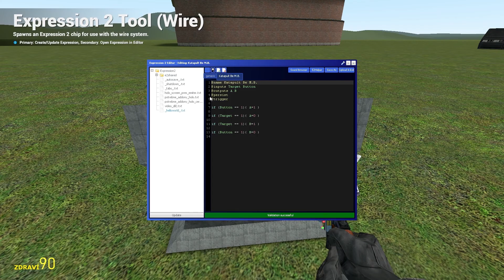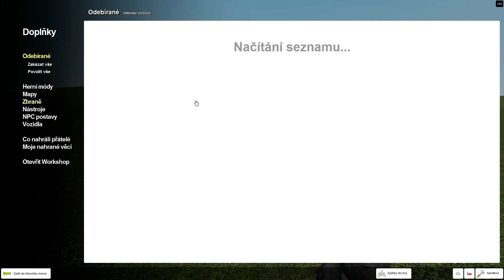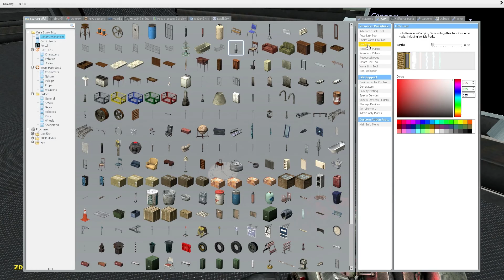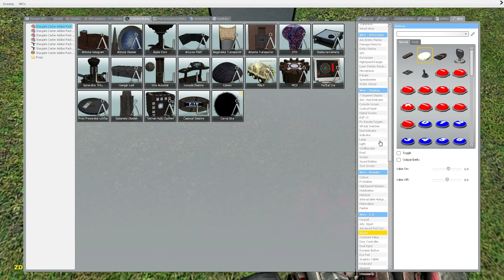[CZ] Garry's Mod - Stargate|Spacebuild|Wire seriál - #5 Vyhlášení soutěže, ZPM Room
Nejnovější video: "Velryby ničí svět - Unboxing Kickstarter Collector edice nové české karetky"
Určitě si přečti celý popis videa kliknutím na Zobrazit další

Video VŽDY sledujte v 1080p, aby byly všechny nastavení a nástroje dobře vidět.

Soubor vložit do složky:
C:\Program Files\Steam\steamapps\váš nick\garrysmod\garrysmod\data\adv_duplicator\

Do příště si zkusím ještě trochu pohrát se zvukem, ať tam není tolik slyšet to sykání a nepřijemné zvuky. Mám asi příliš citlivý mikrofon :-)